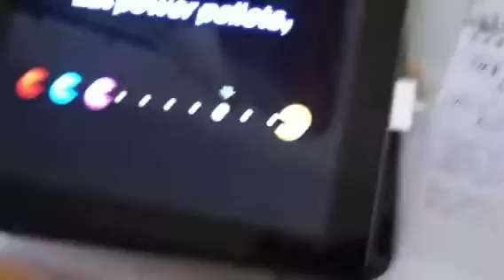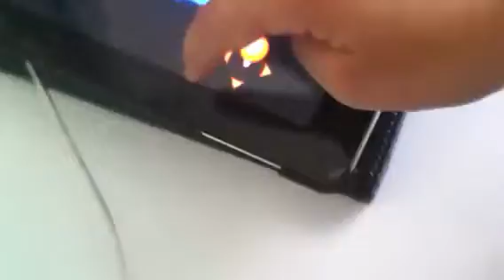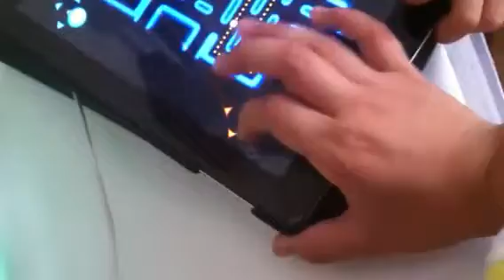PAC man mania- me vs my baby sister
My game in iPod 2